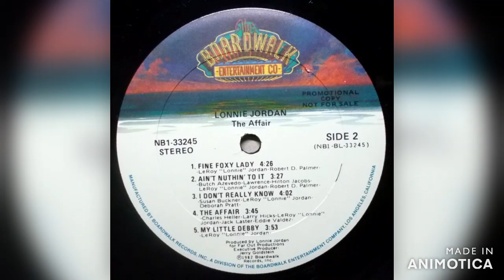Lonnie Jordan - Fine Foxy Lady 1982